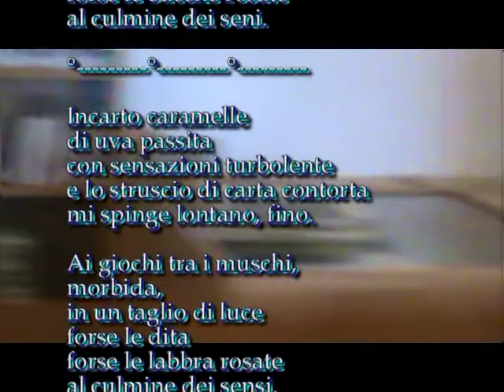Chiara Pavoni legge Domani all'alba - poesia scitta da Bruno Mancini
Dalla raccolta di poesie "Incarto caramelle di uva passita" scritta da Brun o Mancini

Nessuno faccia un passo avanti:
i volontari li schifo.
Nessuno faccia un passo indietro:
i vigliacchi li schifo.

Quando nella mia grotta
pipistrelli
neri
nella tua gabbia
pappagalli
gialli.

A volte il desiderio
è vuoto.